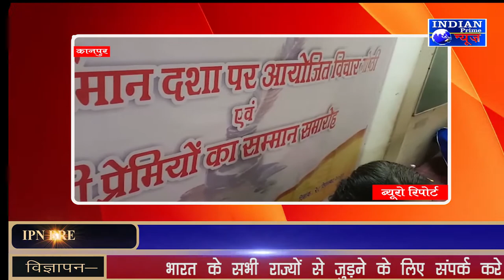IPN NEWS -हिंदी की वर्तमान दशा पर विचार गोष्ठी एवं हिंदी प्रेमी लेखकों व रचनाकारों का सम्मान समारोह